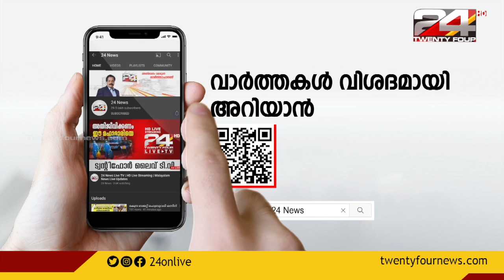യുവതികളെ മർദിച്ച സംഭവത്തിൽ പ്രതിയെ അറസ്റ്റ് ചെയ്യുന്നതിൽ പൊലീസ് നിയമോപദേശം തേടി